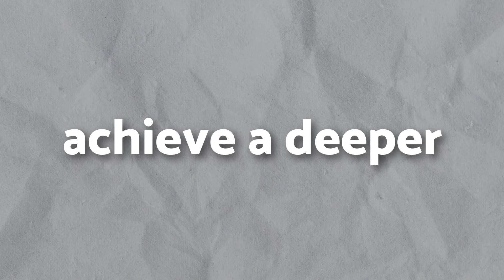how to get a masculine and attractive voice (GIRLS LOVE IT)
In this guide I show you how to get a masculine and attractive voice

0:00 Intro
0:18 Relax Your Voice
0:39 Posture and Breathing
1:02 Speak from Your Chest
1:21 Speak Slowly and Deliberately
1:28 Practice Vocal Exercises
1:57 Conclusion